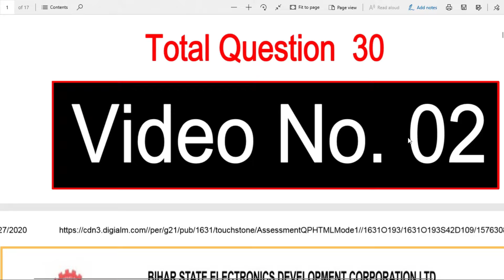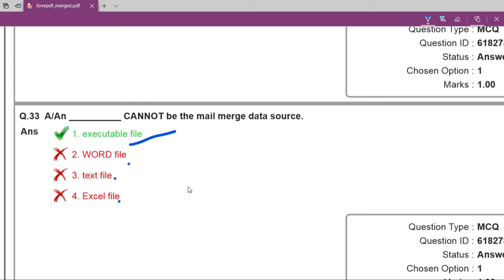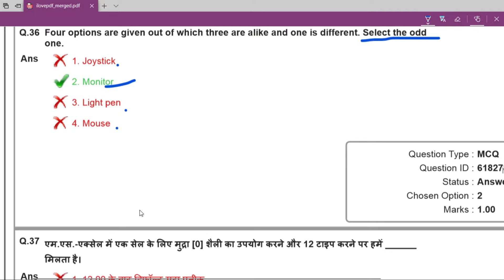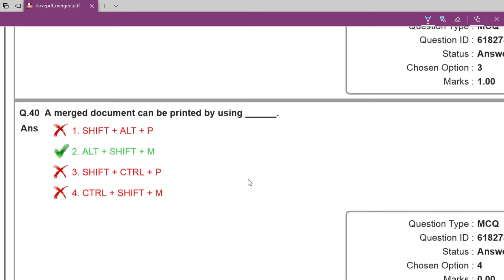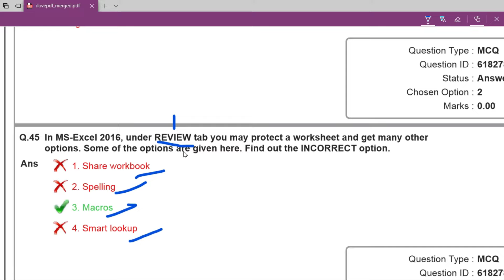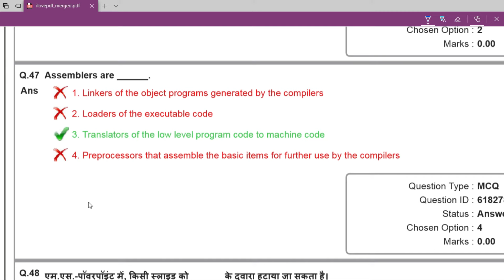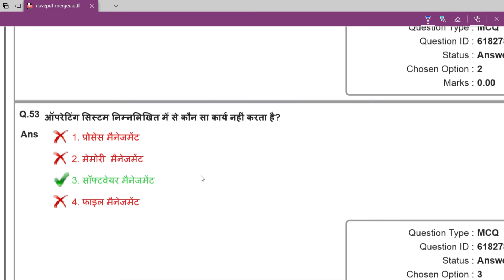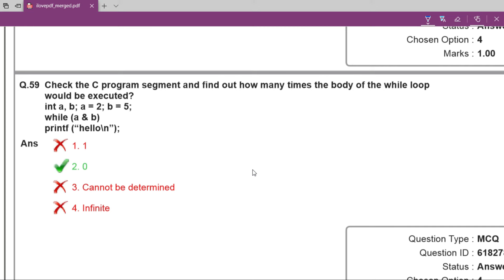beltron computer questions in hindi --- Part 2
इस Video में Beltron Previous Year Question को Discussion किये है इस Video में 30 Question है
Exam Time            :-       03 PM to 04 PM
Exam Center          :-      Jalalpur

ये Video 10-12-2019 का है और इस में Question Number 31 से 60 तक है
Online Test देने के लिये पर Click करें